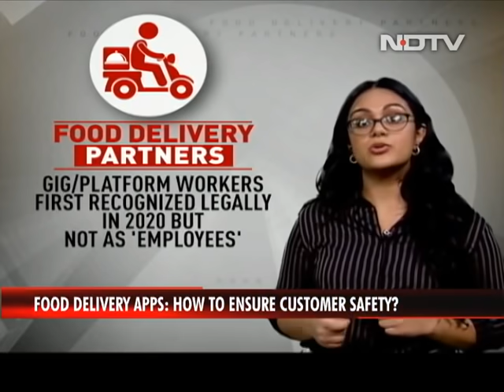Zomato Controversy: Unpacking The Truth | Reality Check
On this episode of Reality Check: As controversy mounts over the alleged attack of a Bengaluru woman by a Zomato food delivery agent, a look at the claims, counter claims, and the rights and security of both customers and online delivery agents.